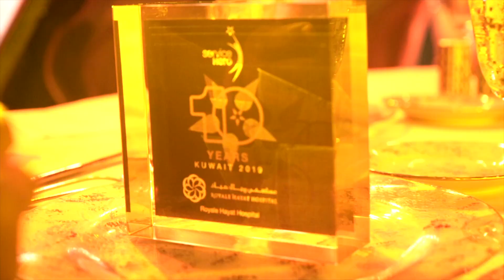Best Hospital Service Hero Award For 10 Years In A Row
للمرة العاشرة على التوالي، مستشفى رويال حياة أفضل مستشفى خاص في الكويت. شكراً لثقتكم بِنَا و اختياركم لنا.